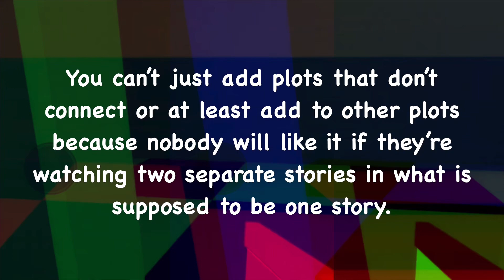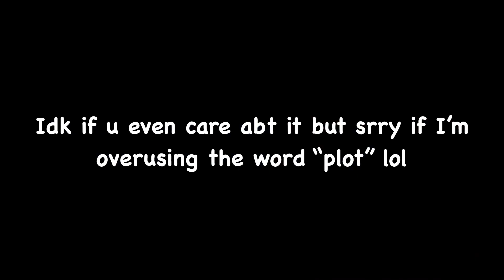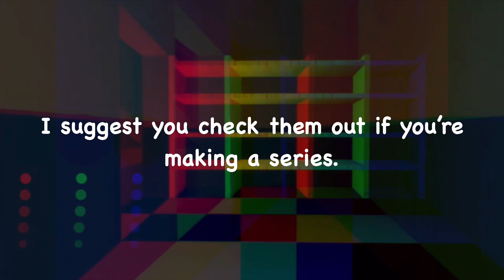How To Make A Piggy Build Mode Cliffhanger In Your Series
Hellooooooooo!!!

Part 3 lol

Solve all plots before the cliffhanger, if you can’t, end it with a bang.

Since there are no more Dreamer remix, I reused the best remix in my opinion.

Byeeeeeeeeee!!!